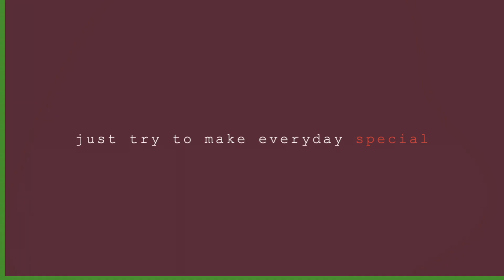Mid-Autumn Festival 2020 | Gardens By the Bay | SINGAPORE || Fun Run(Income, Liberty & AXA staff) :)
In this video, we will take you to Singapore's Gardens By The Bay to see the beauty of Mid-Autumn Festival 2020. Let's find out gaano nga ba kaganda ang Appricot Grove & Royal Family's Walk.